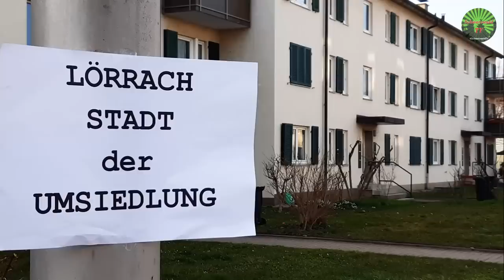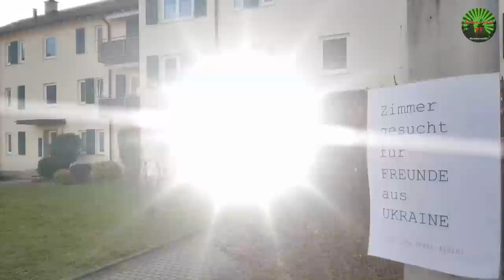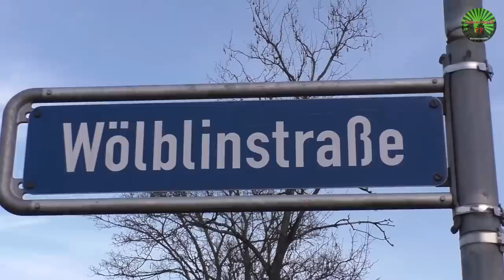🚨😱 Mieter-Kündigung für Flüchtlinge: Die Lüge von Lörrach wird aufgedeckt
Kennen Sie die durch die Medien bekannt gewordene Wölblinstraße in Lörrach?
Die Lüge von Lörrach fliegt den Verantwortlichen nun um die Ohren:
Ein Abriss des Hauses, aus dem Mieter ausziehen sollen, damit Flüchtlinge einziehen können, war nie geplant. Genau das aber hatte der Bürgermeister eiskalt behauptet, um den Skandal kleinzureden. Die Stadt Lörrach hat sich bei der Begründung ihrer Vorgehensweise in Lügen verstrickt.

🚨😱 Lörrach: Hans-Jürgen Goßner MdL im

🚨😱 40 Mieter müssen ihre Wohnung

Bank: Volksbank Rhein-Wehra
Inhaber: Peter Umstetter
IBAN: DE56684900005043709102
BIC: GENODE61BSK
Verwendungszweck: Unterstützung Schwarzwald TV

▬ Filmempfehlungen ▬▬▬▬▬▬▬▬▬▬

🚨🚒🚁 Verbrecherjagd endet nach Flucht im Rhein

▬ Hintergrundmusik ▬▬▬▬▬▬▬▬▬▬